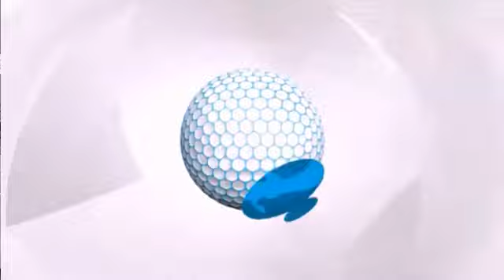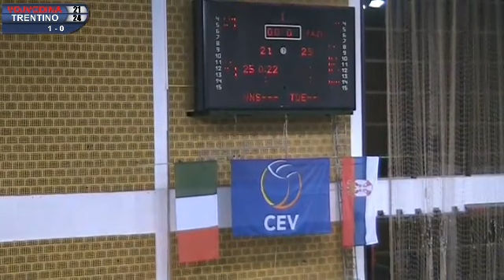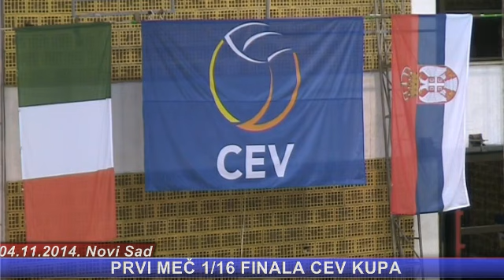04.11.2014. OK Vojvodina (SRB) - Trentino (ITA)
1/16 finala CEV Kup